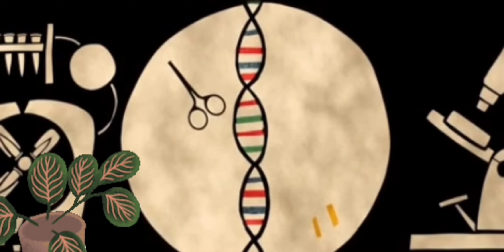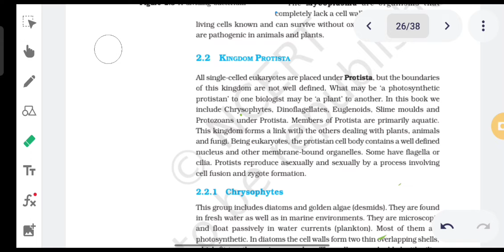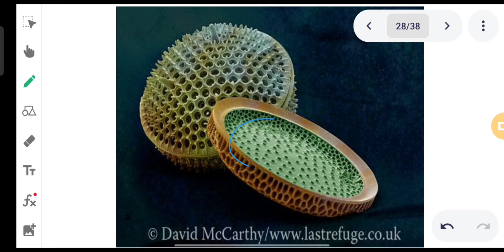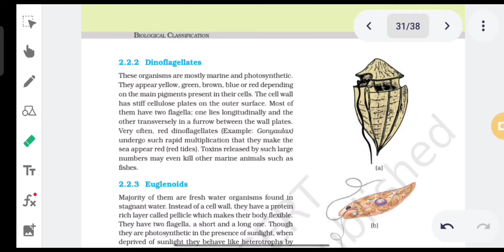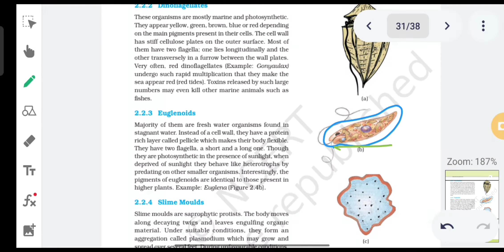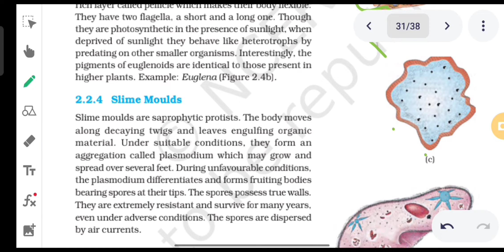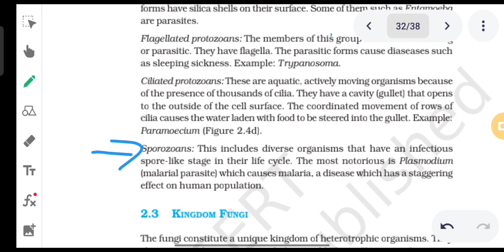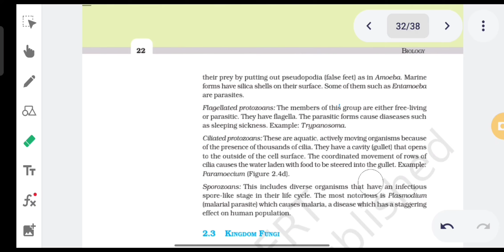Diversity In Living World - Biological Classification (Part 04) - Kingdom Protista